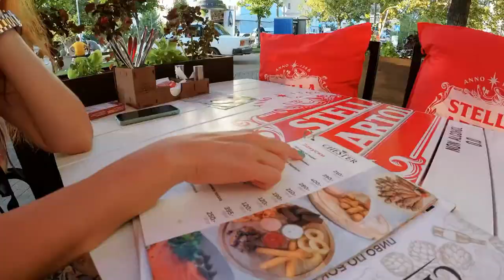ВАЛЬДЕМАР ты КуДа?/ СОЧИ / РоДоВаЯ усадьба / ТУАПСЕ / ЛАЗАРЕВСКОЕ / КРАСНОДАР / SANTORINI /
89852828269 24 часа